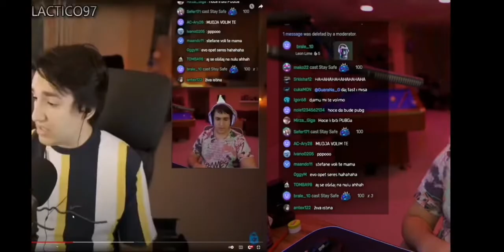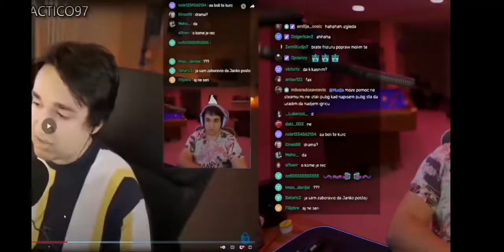MUDJA MISLJENJE O JANKO!